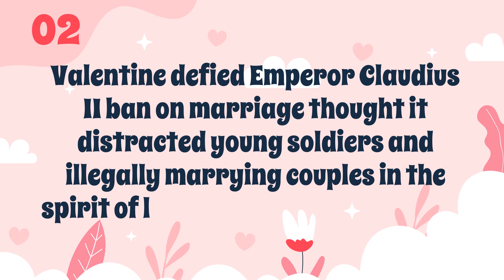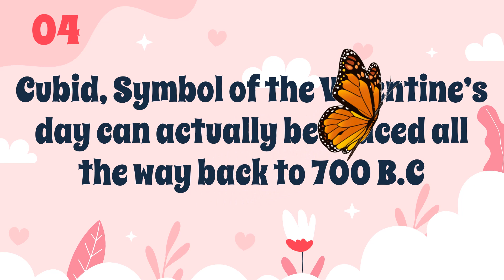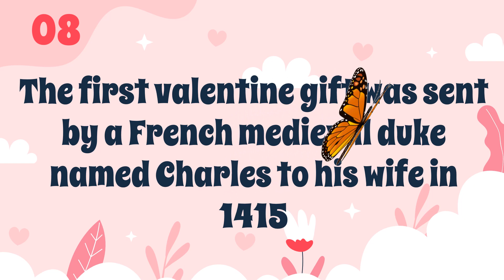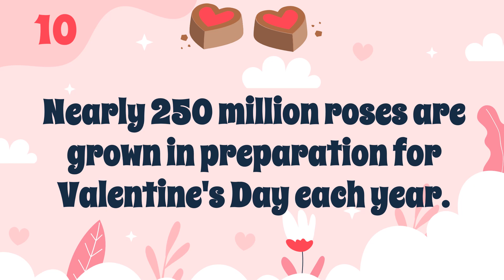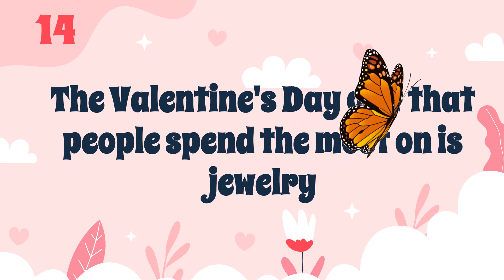Facts we don't know about Valentine's day! | Lover's day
This video contains mesmerizing facts all about Earthquakes!